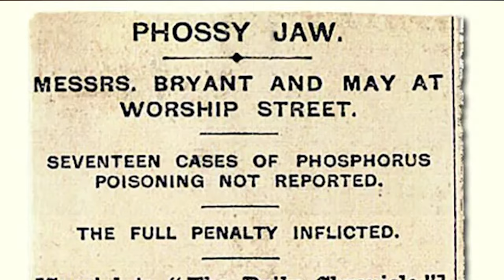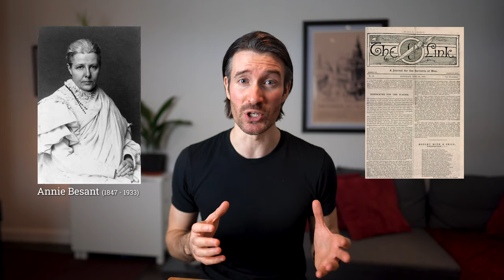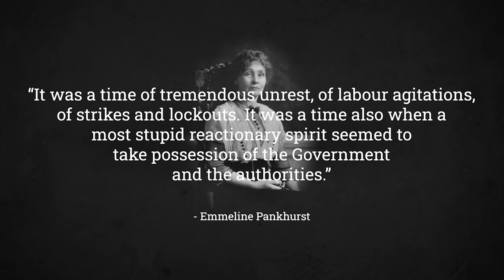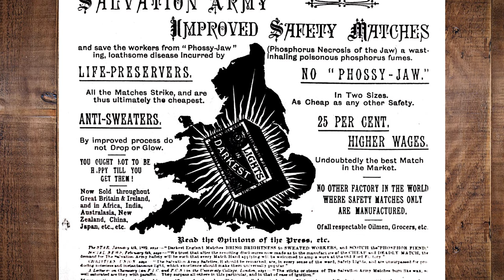The Matchgirls: Underdog Women Who Won You Rights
In the late 19th century, a group of brave women working at the Bryant and May match factory in east London decided to take a stand against poor treatment from their employers. With the help of a woman named Annie Besant, and against all the odds, the Matchgirls won several concessions - and inspired future workers to discover the power to improve working conditions.

COMMENTS are welcome! This is a new project for me, so let me know what you thought of the video in the comments below. I read every single one of them!

🚩 Radical Tea Towel is an online shop I set up with family members years ago. Feel free to browse for amazing Radical History themed gifts 🙂